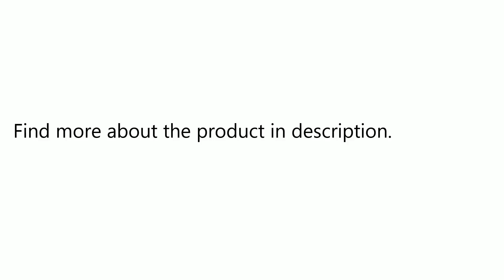MAANGE 22pcs Foundation Blush Eyebrow Lip Makeup Brushes